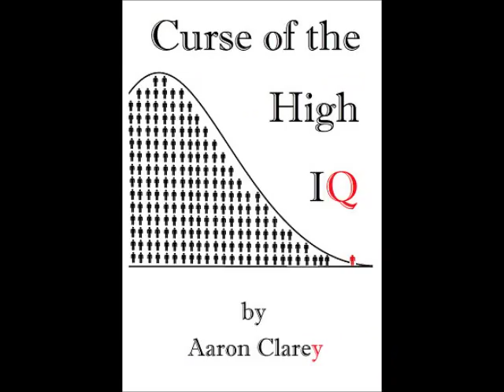Sarah Carr and Bryan Caplan Meet: Higher Education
Cappy tires of the debate of the value of higher education and unleashes more truth than you'll get from the MSM.